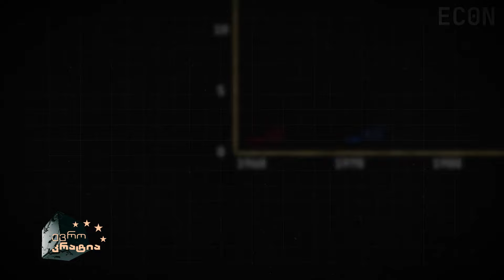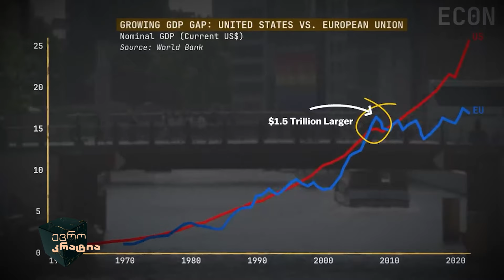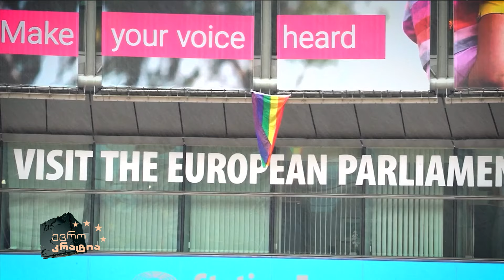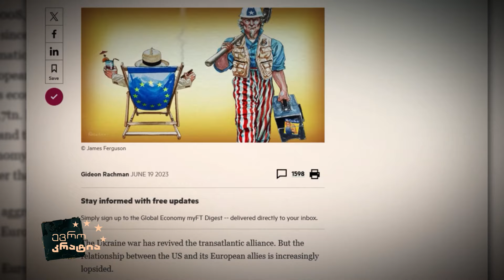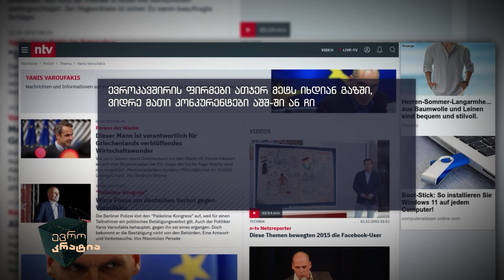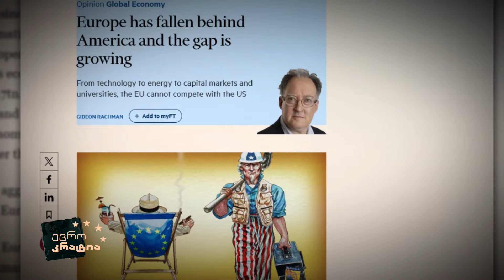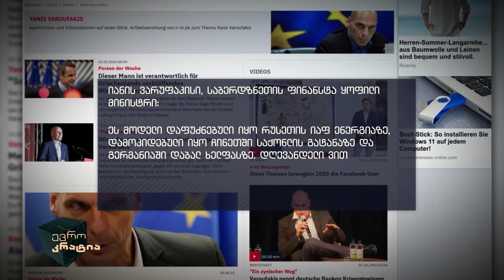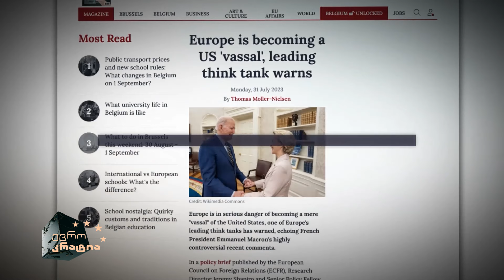ევროპელი ამომრჩევლის პასუხი ევროკავშირის კრიზისზე